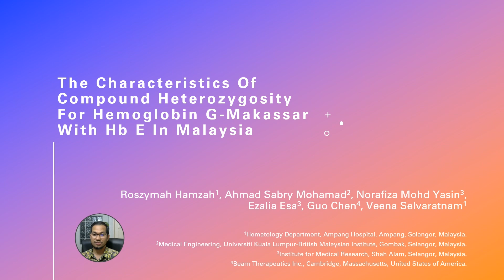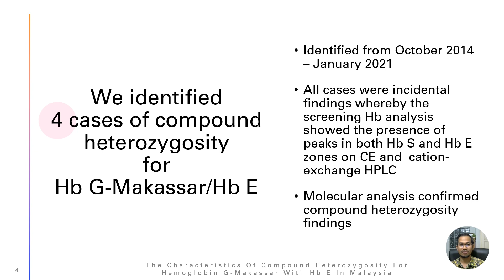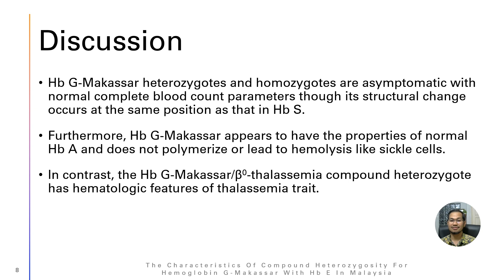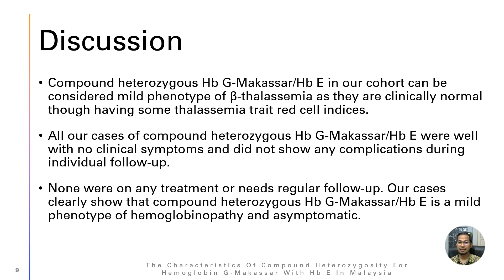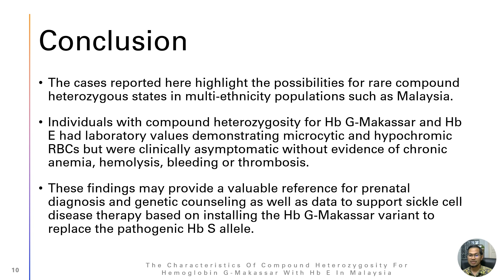Compound Heterozygosity for Hemoglobin G-Makassar – Video abstract [432849]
Video abstract of a case series paper "The Characteristics of Compound Heterozygosity for Hemoglobin G-Makassar with Hb E in Malaysia" published in the open access Journal of Blood Medicine by Roszymah Hamzah, Ahmad Sabry Mohamad, Norafiza Mohd Yasin et al.